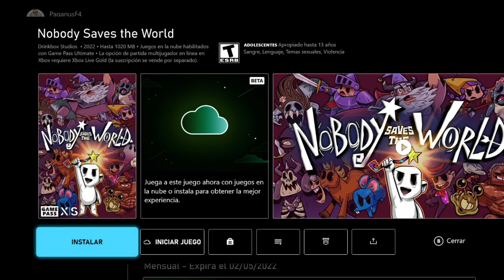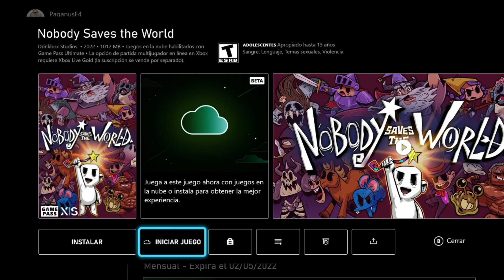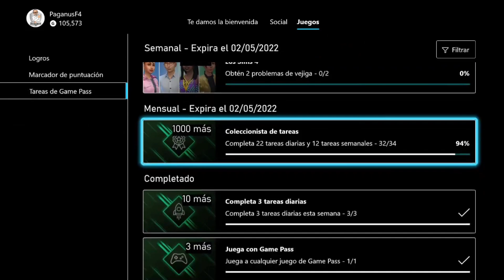Reproducir Nobody Saves The World | Tareas Game Pass | Puntos Rewards | Tarea Game Pass Semanal